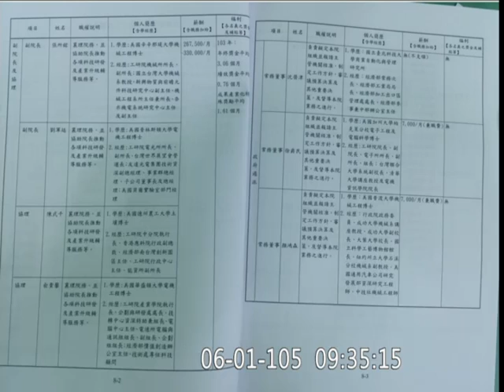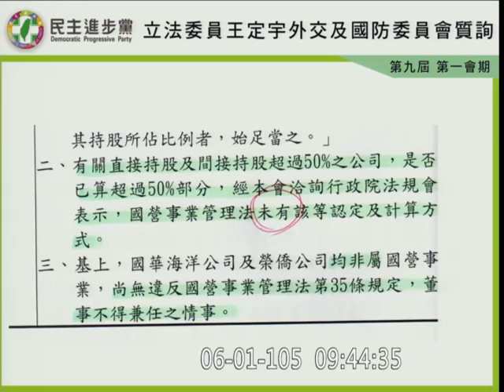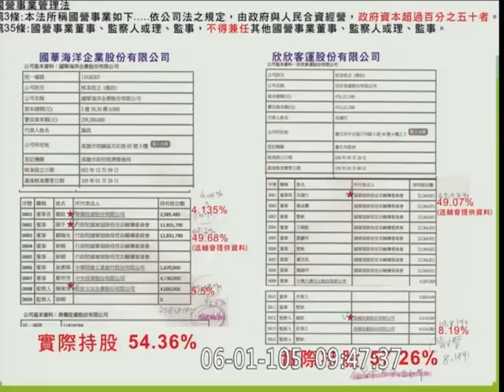20160601 王定宇 退輔會 外交國防 【立法院演哪齣？】